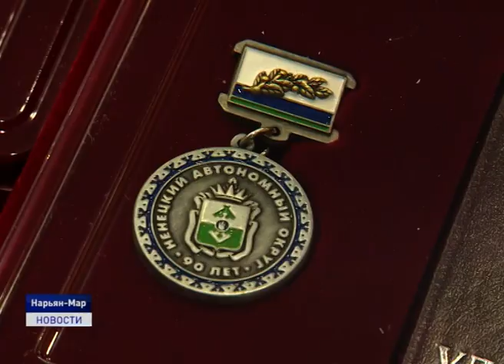Вручение медалей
В Ненецком округе впервые вручили юбилейные медали жителям, внесшим вклад в развитие региона. Церемония награждения состоялась во Дворце культуры "Арктика". Тему продолжит Наталья Кислякова.